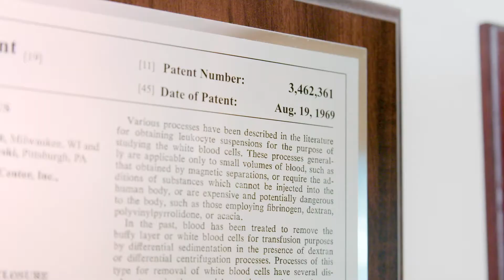Versiti | 70+ Year Legacy of Discovery and Innovation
Delivering the science behind the medicine for 70+ years, Versiti Blood Research Institute attracts leading investigators in blood health innovation from around the world. Areas of research include Immunobiology; Transfusion Medicine; Thrombosis, Hemostasis and Vascular Biology; Stem Cell Biology, Cellular Therapies, and Hematopoiesis.

About Versiti: Versiti is a fusion of donors, scientific curiosity, and precision medicine that recognize the gifts of blood and life are precious. We are passionate about improving the lives of patients and helping our healthcare partners thrive.